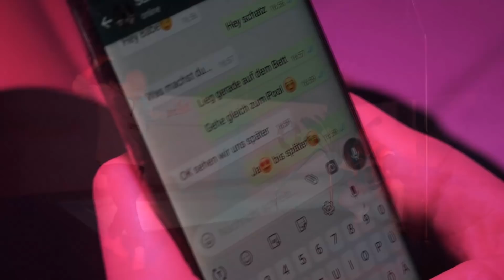CAMBIIO - Näher (Prod. by MaxRxghBeats)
Videocrew:
Forty Five Street Production  (Kamera)
CAMBIIO (Director, Schnitt, Edit)